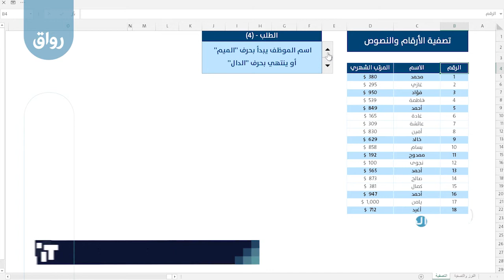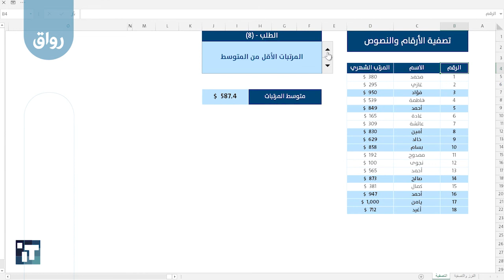رواق إكسل لكل العرب ( المساق التأسيسي ) - 2 - 6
تصفية الأرقام والنصوص - الجزء الثاني